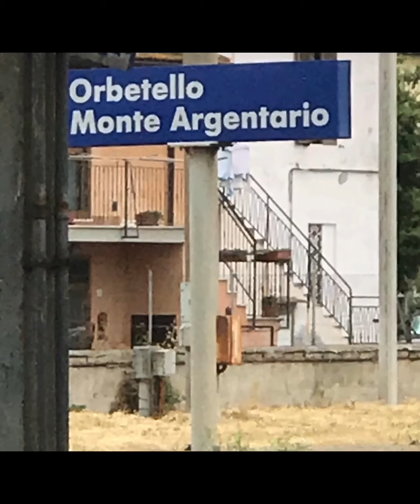TRAVEL VLOG: MONTE ARGENTARIO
VISITING ORBETELLO - MONTE ARGENTARIO PROVINCIA DI GROSSETO...